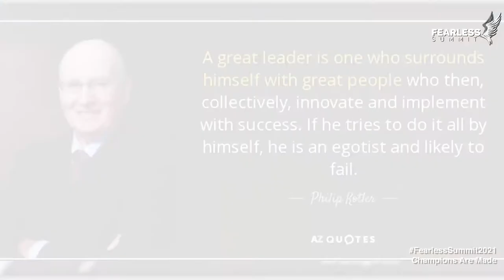RECAP OF DAY FIVE - 2021 FEARLESS SUMMIT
Welcome, and have a look through what the final day of the 2021 Fearless Summit looked like.

We ventured into the world of politics and governance, and had the opportunity to engage with Andrew Ranja, the founder o the Taifa Tele Leadership Bootcamp, a 6-month intensive program targeting men and women who are serious about their desire to participate in the next general election. We also heard from Dr. Monica Kerretts-Makau, the Academic Director at Thunderbird's Centre for Excellence for Africa. Both Kanjii Mbugua and spoken-word artist Stom passed by to spice things up.

Here's a quick preview of it all.